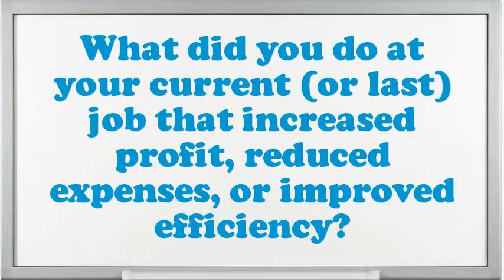Brush Lacer Trimmer Electrical Equipment Manufacturing interview questions